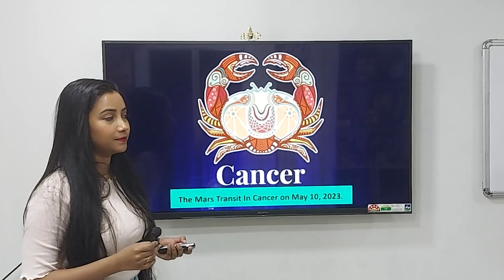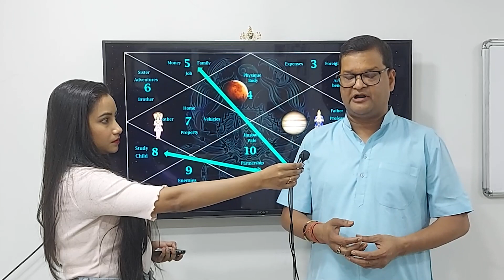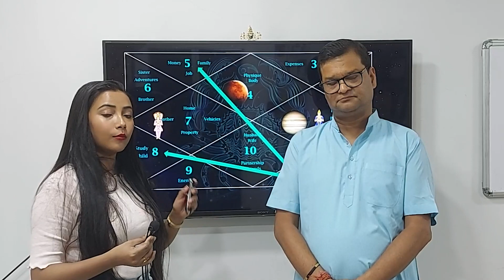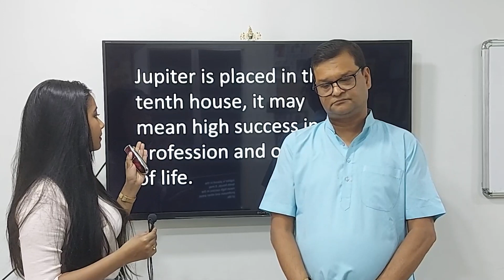Mars Transit in Cancer 2023 | मंगल का कर्क राशि में गोचर 2023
on May 10th, 2023, as we witness a remarkable celestial event—the transit of Mars in Cancer! In this fascinating astrology video, we delve into the impact of Mars moving through the emotional and nurturing sign of Cancer. Discover how this planetary alignment influences our emotions, relationships, and intuitive abilities.

Our expert astrologer provides valuable insights into the significance of this transit and offers practical tips to navigate its energies. Whether you're a passionate astrology enthusiast or simply curious about the cosmic influences, this video is a must-watch!

✅ Sri Astro Vastu is a divine channel providing a variety of religious bhajans, documentaries and life-related videos. Keep tuned in to our channel for non ending devotional content that always have something to learn from.

Consult with Sanjay Agarwal
Vedic Astrology & Vastu

We hope you enjoy this captivating journey through the Mars transit in Cancer!"